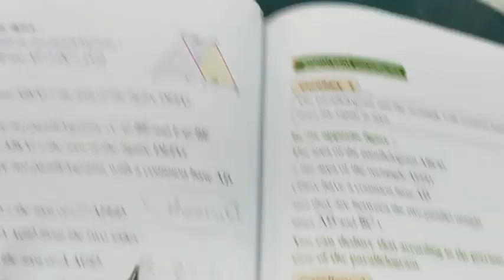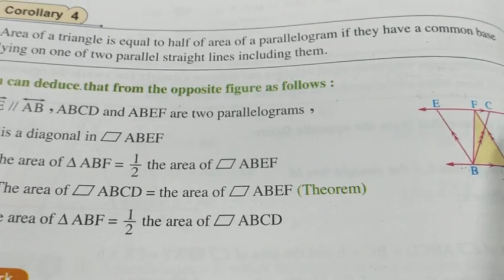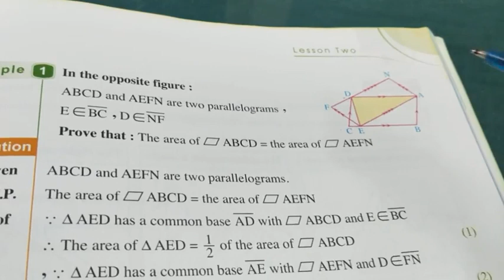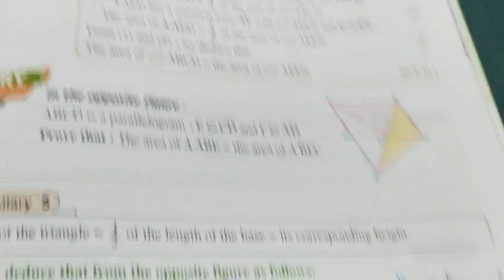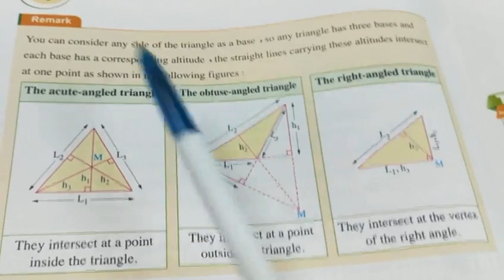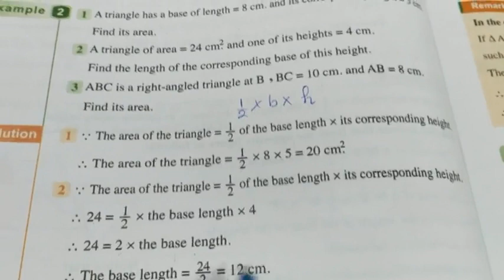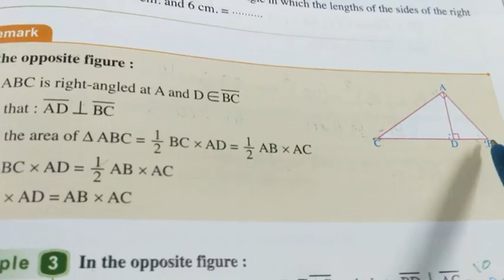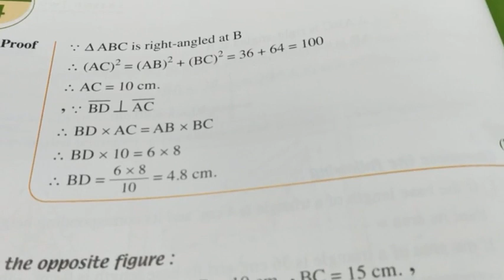Corollaries of theorem1 علم_ينتفع_به#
Maths prep2 second term geometry